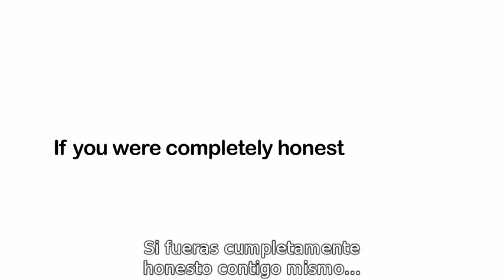Jon Lajoie - Completely Honest Commercial (Subtitulado Español)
Por joder un rato pego el link de mi cuenta profesional (Menos serio de lo que parece, advierto)

Vídeo del cómico canadiense Jon Lajoie, "Completely Honest Commercial".
Subtitulado español subtítulos castellano España Spain sub esp spanish
Humor canadiense